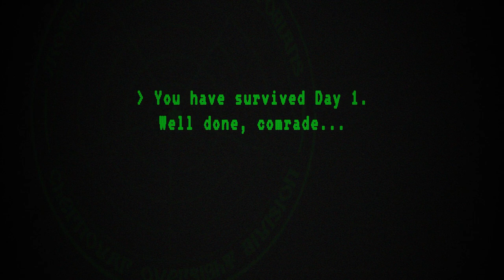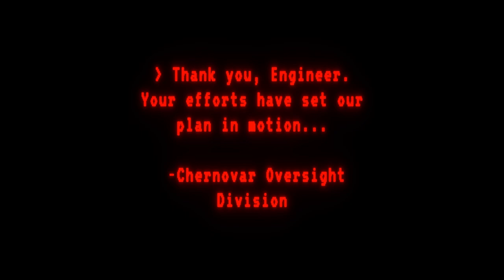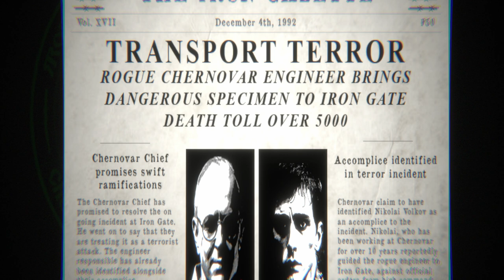THE ZHUKOV LINE by Fish Tin Games - Full Play (NO Commentary) Man the Soviet Live Stock Train (2024)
THE ZHUKOV LINE by Fish Tin Games

A short one-room-horror which takes place on a livestock train in a dystopian Soviet state

The Zhukov Line is a short one-room-horror which takes place on a livestock train in a dystopian Soviet state.

First day on the job...
Accepting a new job as a transport supervisor for the Chernovar Oversight Division you have been tasked with transporting a special livestock specimen. As you awake on a cold iron train, you hear ungodly screams from the coaches behind you. Scrambling to your computer, you read your mission statement and learn that the only way to survive is by keeping the specimen restrained, by maintaining industrial grade systems built into the train

Keep the train running...
Can you keep the systems repaired long enough to reach your destination and escape the aberrant monstrosity tearing its way through the train carriages to meet you?